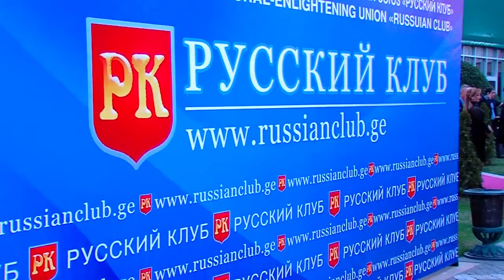Юбилей журнала "Русский клуб"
Почетным гостем вечера стал заместитель исполнительного директора фонда «Русский мир» Сергей Шурыгин.